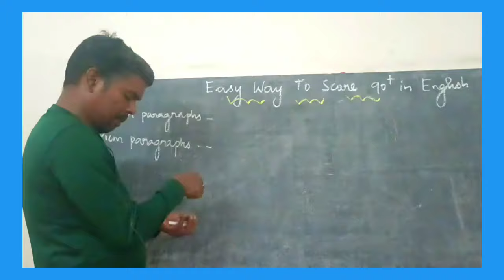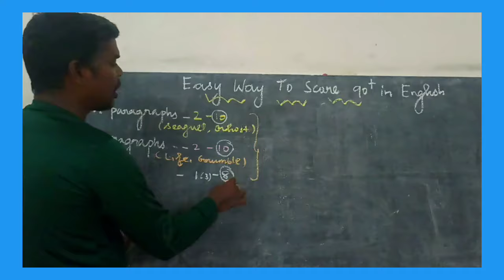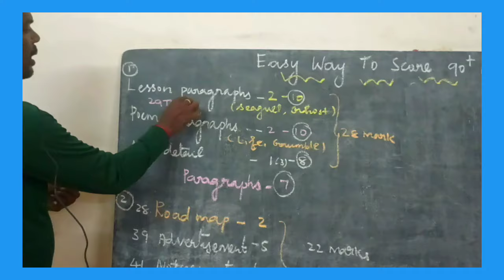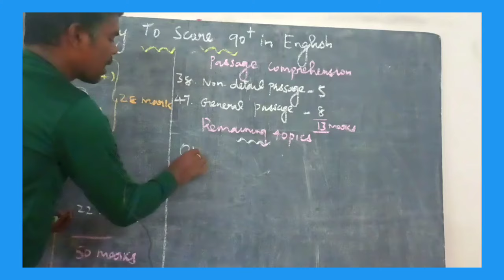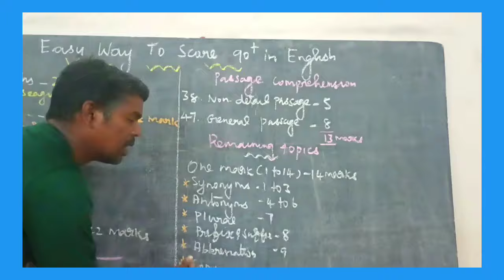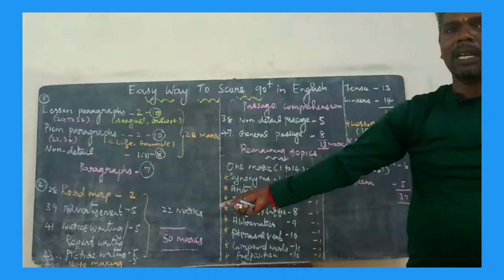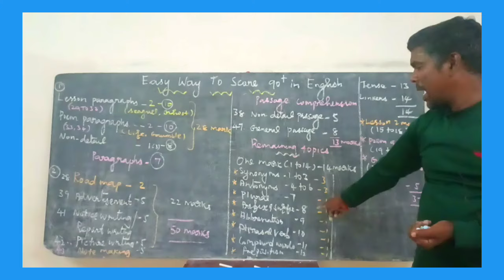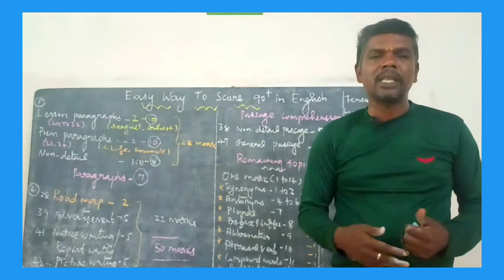10Th English-Quarterly exam-2024-How To Get Centum In English Question Paperanalysis@GRSUCCESSSTC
10Th Std English -Quarterly exam-2024- How To Get Centum In English -question Paper analysis@grsuccessstc

10Th Std English -Quarterly Exam- 2024

அனைவருக்கும் வணக்கம். பத்தாம் வகுப்பு, காலாண்டுத்தேர்வு -2024 -ஆங்கிலம்
எளிய முறையில்  மதிப்பெண் பெறுவதற்கான முக்கியமான வினாக்கள், காணொளி மற்றும் குறிப்பு
10Th Std English Quarterly Exam-2024
1.PREVIOUS YEAR PUBLIC QUESTIONS -2019 TO 2023
2.10TH ENGLISH PTA QUESTIONS WITH ANSWER
3.PUBLIC MODEL QUESTION  PAPER-8  QUESTIONS WITH ANSWERS
4.ALL UNITS EASY
PARAGRAPHS
5.BOOK BACK ONE MARKS
Q. NO 1 TO 14
6.10TH ENGLISH MOST IMPORTANT SYNONYM AND ANTONYMS
7.10TH ENGLISH IMPORTANT TWO MARKS
8.Third Revision Exam -2024
9.SECOND REVISION EXAM -2024
10.First Revision Test -Previous year question paper-2023
FRT -2
Frequently Asked Questions
11.MOST IMPORTANT ONE MARKS
13.GRAMMAR ONE MARKS 10TO 14 -MUST STUDY

15.10TH ENGLISH POEM PARAPHRASE
16.10TH ENGLISH Grammar TWO MARKS
17.10TH ENGLISH GRAMMAR ONE MARKS
18.Grammar Two Marks
19.*10TH ENGLISH PICTURE DESCRIPTION
10TH ENGLISH ONE MARKS PRACTICE QUESTIONS
ADVERTISEMENT AND REPORT WRITING.
HIS FIRST FLIGHT-FULL LESSON EXPLANATION
PICTURE DESCRIPTION
.Spot The Error
GRAMMAR
1.Direct And Indirect Speech
2.Active  and Passive Voice
3.Simple,Compound And Complex
4.Tense
QUESTION BANK
1.All Grammar One Mark question  Paper

. I hope these videos and Questions Papers can be useful to our students for getting revision purpose.
பத்தாம் வகுப்பு -ஆங்கிலம்   காலாண்டுத்தேர்வில்
அனைத்து மாணாக்கர்களும் நல்ல மதிப்பெண்  பெற்று வாழ்வில் முன்னேற்றம் அடைய மனமார்ந்த வாழ்த்துகள்.

விடா முயற்சி -விஸ்வரூப வெற்றி.
 ✨✨GRSUCCESSSTC💫💫💫💫
With Thanks.